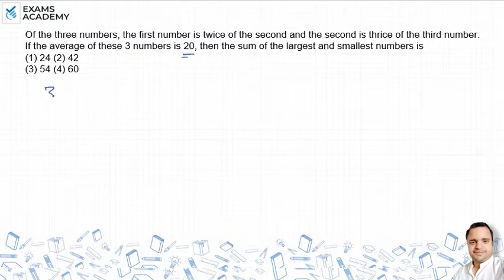Of the three numbers, the first number is twice of the second and the second is thrice of the third?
Of the three numbers, the first number is twice of the second
and the second is thrice of the third number. If the average of
these 3 numbers is 20, then the sum of the largest and smallest
numbers is